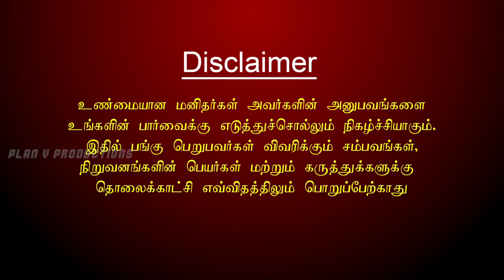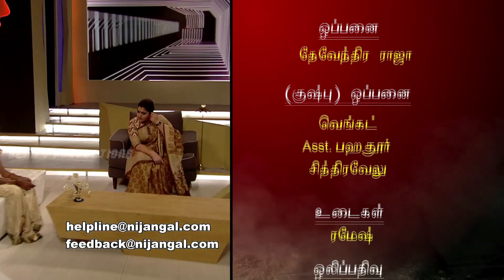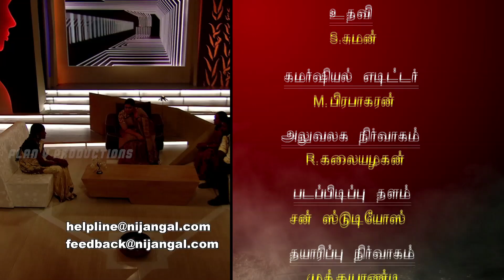Nijangal - "My Husband's Illegal Affairs " - Nijangal #96 - நிஜங்கள் | Sun TV Show